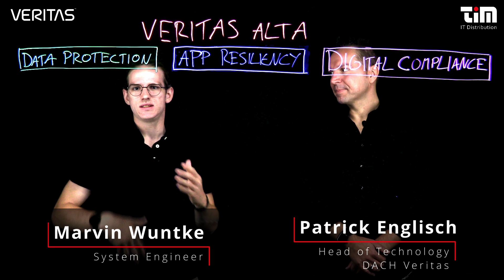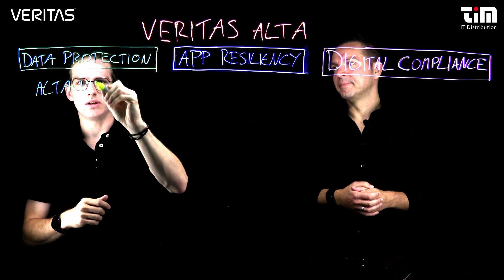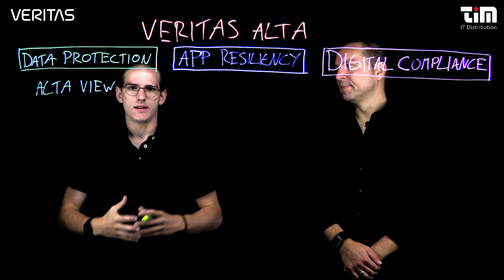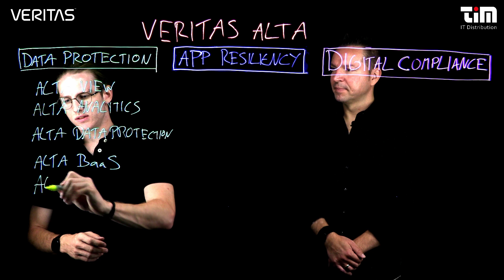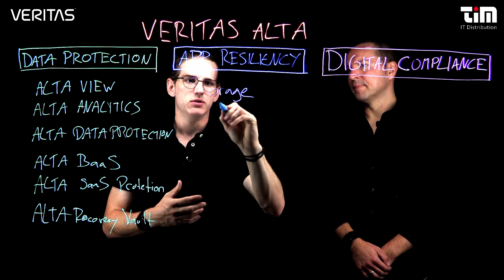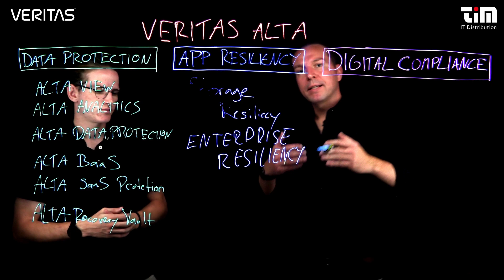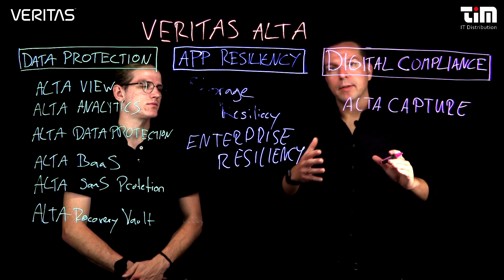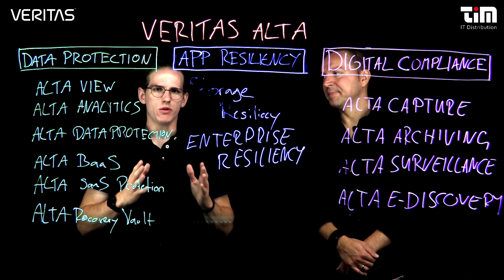Veritas | Alta | Overview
Marvin Wuntke, System Engineer bei TIM, und Patrick Englisch, Head of Technology DACH bei Veritas, geben einen Überblick zum aktuellen Veritas Alta Produktportfolio. Sie erläutern die neueste Strategie des Herstellers und vermitteln Mehrwerte der Produkte. In 4 Videos beleuchten sie u.a. die Themen 'Data Protection', 'App Resiliency' und 'Digital Compliance'.

TIM ist der Channel Development Partner unter den Value-Added-Distributoren. Seit 1985 beziehen wir die Produkte führender Data-Center- und Security-Hersteller und bieten sie unseren Systemhauspartnern an. In sämtlichen Projektphasen – von der Registrierung bis zur technischen Implementierung – unterstützen wir Sie mit unseren Ressourcen. Aber das ist nur ein Teil unseres Leistungsspektrums: Unsere Partner bekommen von uns auch das vertriebliche und technische Know-How für die Anbahnung und Realisierung von Data-Center-Projekten.

Wir beobachten außerdem ständig den Markt, die technische Entwicklung und testen neue Technologien. Systemhäusern sind wir bei der Erschließung und Entwicklung neuer Märkte behilflich und fördern sie, damit sie sich auf ihre eigentliche Stärke konzentrieren können – den Kontakt zu ihren Kunden.

Sie möchten Ihre technischen und vertrieblichen Fähigkeiten rund um Veritas auf- und ausbauen? Dann nutzen Sie unser umfangreiches Aus- und Weiterbildungsangebot